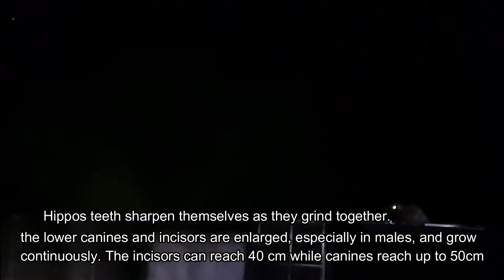How to catch a hippo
In this video we are attempting to catch and relocate a heard of 6 hippos .we have also set up a huge BOMA and they have been entering numerous of times at night so we are ready to do this, come and join me through this journey...